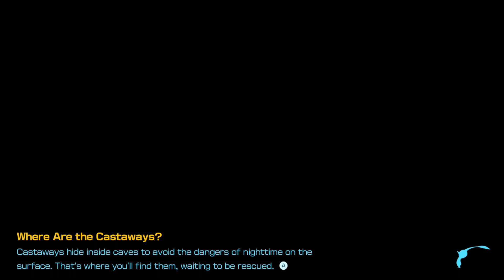Pikmin 4 - Part 95 - Primordial Thicket (Subterranean Swarm) 27% to 40%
No commentary
Walkthrough
Let's play
English
Nintendo Switch
Game
Gameplay